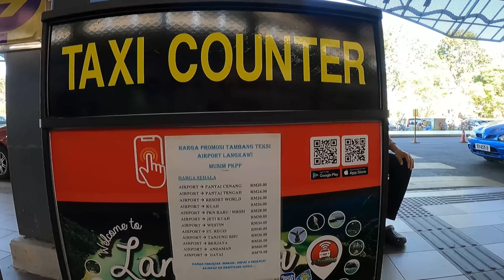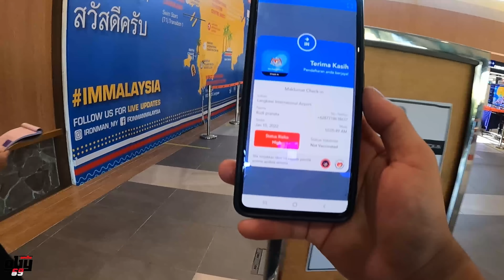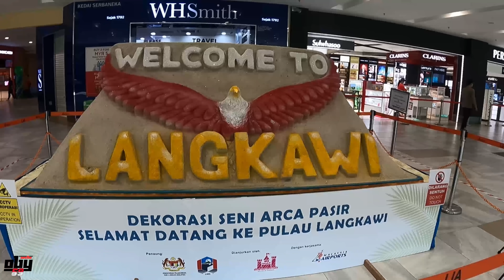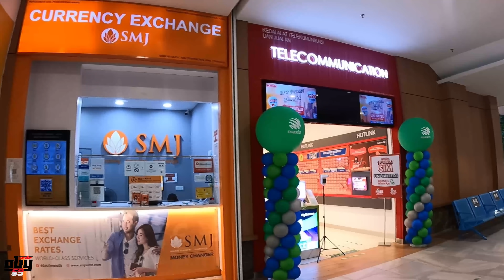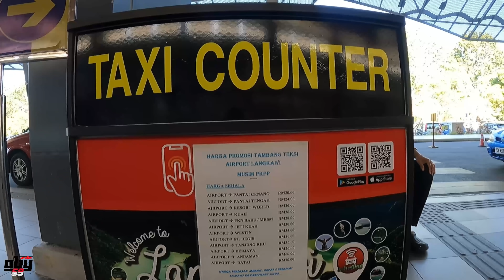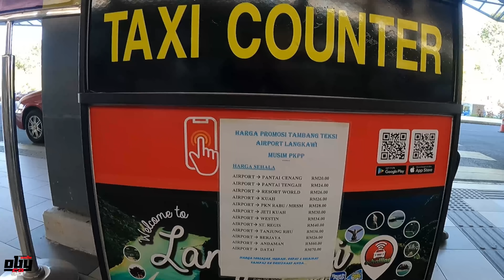SUASANA BANDARA LENGKAWI MALAYSIA 2022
INI ADALAH PENGELAMAN HIDUP SAYA YG DAH SAMPE LENGKAWI
SAYA SANGAT BAHAGIA,
JADI APE APE BENDE JOM LIAT SUASANA BANDARA LENGKAWI

INI ADALAH PERJALANAN HIDUP SAYA,
JADI APE AEP BENDE JOM LIAT KOTA2 DI INDONESIA DAN MALAYSIA INI,,,